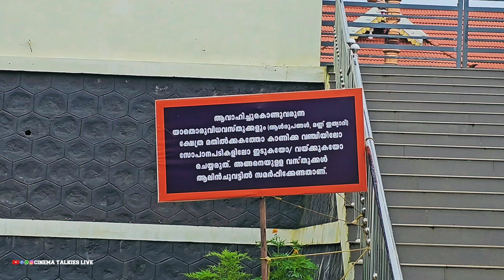വളരുന്ന കല്ലുള്ള ഇടുക്കിയിലെ അത്ഭുത ക്ഷേത്രം |Amazing growing stone temple in Idukki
Adayalakkallu located at Kochukamakshi near Erattayar in Idukki district, Kerala. This is a beautiful Hindu temple located atop a mountain surrounded by scenic location. The shrine is dedicated to Goddess Bhagavathy or Devi – sankalpam is that of Goddess Bhadrakali. Kumbha Bharani festival which falls in February or March is an important occasion in the temple.

There is a freestanding huge Shila – 15 feet tall and four feet wide with a thickness around 20 cm and stands in an erected position. This is believed to be a manifestation of Vana Durga.

A separate Kali temple known as Adayalakkallu Bhadrakali temple is located in front of the Shila.

The temple has a chuttambalam, kodimaram and nalambalam.

There is a water source near the temple which never goes dry.

Various Tantric pujas and rituals are part of the annual festival.

കേരളത്തിലെ ഇടുക്കി ജില്ലയിലെ ഇരട്ടയാറിനടുത്തുള്ള കൊച്ചുകാമാക്ഷി എന്ന സ്ഥലത്താണ് അടയാളക്കല്ല് സ്ഥിതി ചെയ്യുന്നത്.  പ്രകൃതിരമണീയമായ സ്ഥലത്താൽ ചുറ്റപ്പെട്ട ഒരു മലയുടെ മുകളിൽ സ്ഥിതി ചെയ്യുന്ന മനോഹരമായ ഒരു ഹിന്ദു ക്ഷേത്രമാണിത്.  ഈ ക്ഷേത്രം ഭഗവതി അല്ലെങ്കിൽ ദേവിക്ക് സമർപ്പിച്ചിരിക്കുന്നു - സങ്കൽപം ഭദ്രകാളി ദേവിയുടെതാണ്.  ഫെബ്രുവരിയിലോ മാർച്ചിലോ വരുന്ന കുംഭഭരണി ഉത്സവം ക്ഷേത്രത്തിലെ ഒരു പ്രധാന ചടങ്ങാണ്.

 15 അടി ഉയരവും നാലടി വീതിയുമുള്ള, 20 സെൻ്റീമീറ്റർ കനമുള്ള ഒരു സ്വതന്ത്രമായ കൂറ്റൻ ശിലയുണ്ട്.  ഇത് വനദുർഗ്ഗയുടെ പ്രകടനമാണെന്ന് വിശ്വസിക്കപ്പെടുന്നു.

 അടയാളക്കല്ല് ഭദ്രകാളി ക്ഷേത്രം എന്നറിയപ്പെടുന്ന ഒരു പ്രത്യേക കാളി ക്ഷേത്രം ശിലയുടെ മുൻവശത്താണ് സ്ഥിതി ചെയ്യുന്നത്.

 ക്ഷേത്രത്തിൽ ചുറ്റമ്പലം, കൊടിമരം, നാലമ്പലം എന്നിവയുണ്ട്.

 ക്ഷേത്രത്തിന് സമീപം ഒരിക്കലും വറ്റാത്ത ജലസ്രോതസ്സുണ്ട്.

 വിവിധ താന്ത്രിക പൂജകളും അനുഷ്ഠാനങ്ങളും വാർഷിക ഉത്സവത്തിൻ്റെ ഭാഗമാണ്.